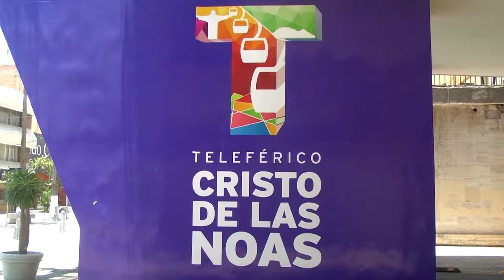Visitantes se quedan varados en el cerro de las Noas por fallas del Teleférico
El teleférico de Torreón continúa dando de qué hablar, la noche del domingo visitantes al cerro de la Noas se quedaron varados porque se paralizó el servicio.